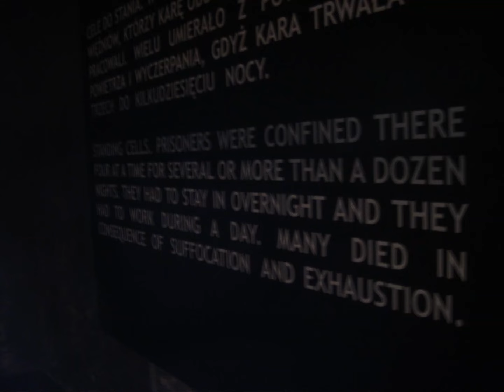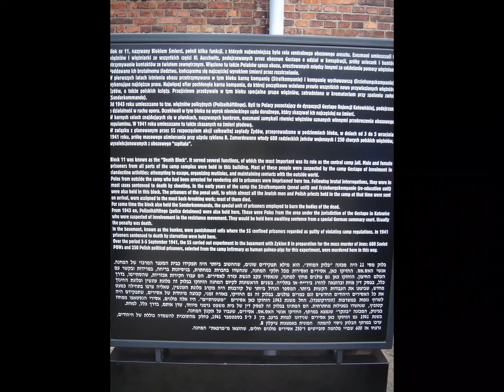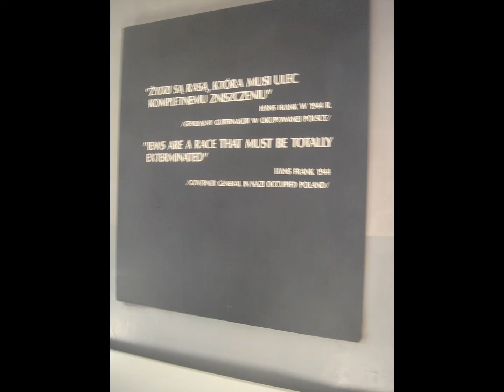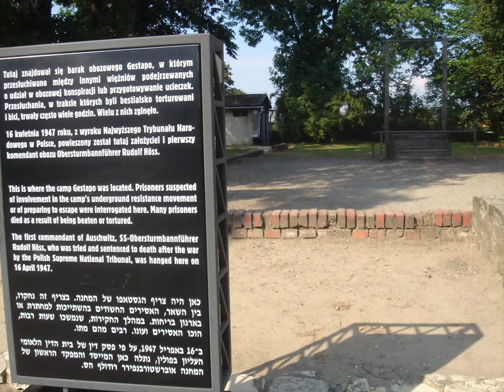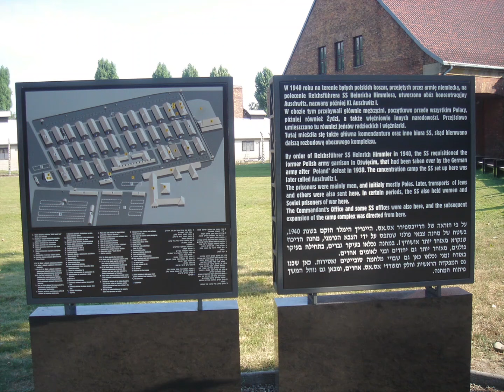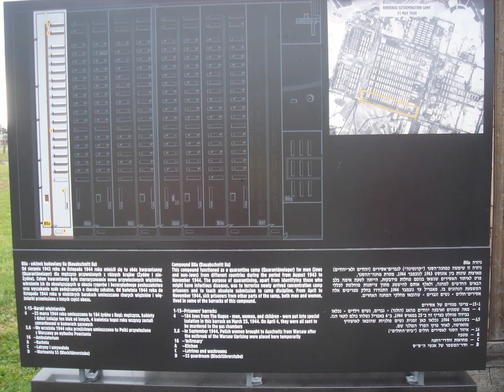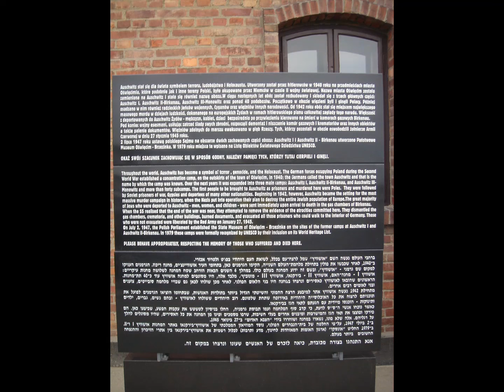Alhamdulillah 🇵🇱 - Exploring solo & remembering victims at Auschwitz in Poland 🇵🇱 in 2007